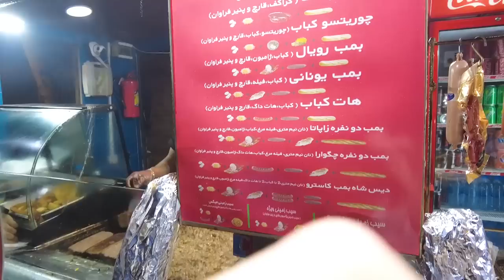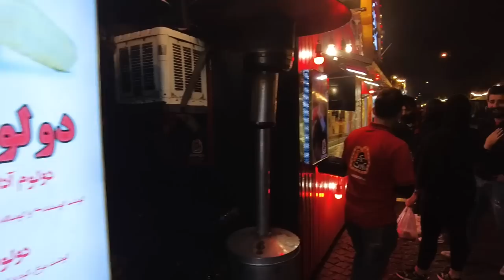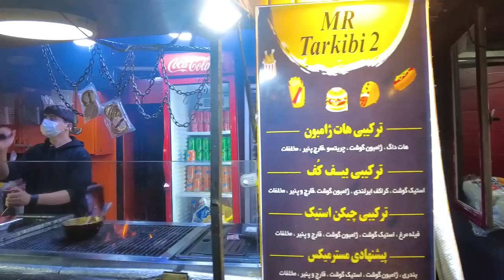IRAN 2023 - Best Street Food In Tehran Night Walk Vlog ایران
Many cities are known for outstanding street, which attracts locals and tourists for being a night resort, and Tehran is not an exception. If you are on a Tehran travel, try not to miss visiting 30 Tir Street, where you can experience a vivid and fresh atmosphere with many hospitable people spending their long nights in Tehran
In this video, we used the DJI Pocket 2 camera and the DJI AVATA and DJI Mini 3 Pro Drones. Also, we edited this video using Adobe Premiere Pro and MacBook Pro M1 512GB

(IRAN - Walking In Richest Neighborhood Of Tehran)
(IRAN - Night walk in LUXURY Shopping Center Of Isfahan)
(IRAN - Night Walk In Karaj 2022)
🔻Equipment Used :
Camera: DJI Pocket 2
Drone : DJI AVATA & DJI Mini 3 Pro
Software Editing: Adobe Premiere Pro